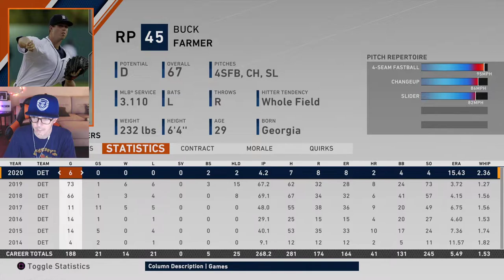Detroit Tigers March to October: Episode 5 | Spencer Turnbull Gets the Call | MLB The Show 20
Our first call-up of the year is starter Spencer Turnbull. Let's see how he does in his season debut!

Huge thanks to user Asov from my Twitch chat for the thumbnails on MTO!